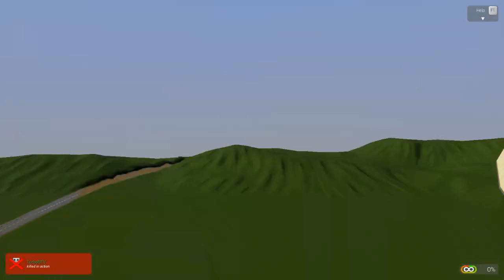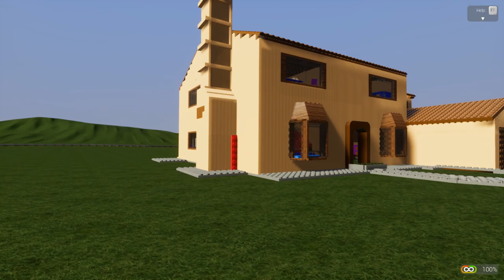ВЗОРВАЛ ДОМ СИМПСОНОВ В BRICK RIGS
Сегодня у нас снова обзор зданий и будем взрывать дома из лего в Брик Ригс.